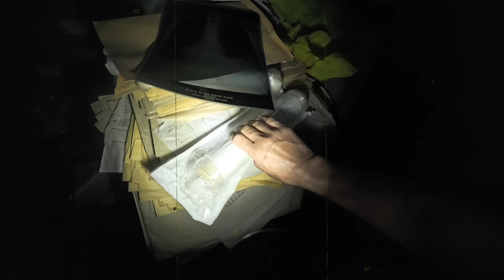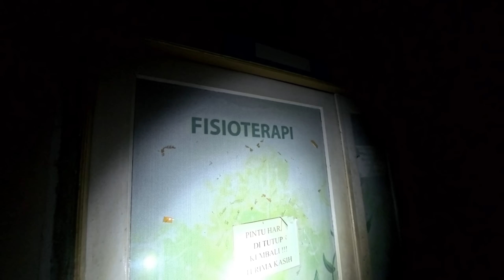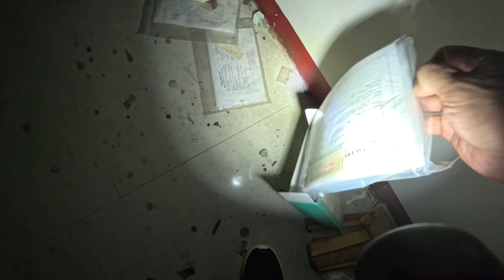HUJAN DERAS DI RSUD KOSONG KAB. SINTANG!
Hai ghost enemy, pada video kali ini gw menelusuri sebuah Gedung terbengkalai bekas Rumah Sakit. Dulunya gedung ini difungsikan sebagai RSUD Kabupaten Sintang, namun sejak tahun 2018 Gedung ini dibiarkan terbengkalai begitu saja. Sialnya saat gw datang dan mulai menelusuri bangunan ini, Sintang sedang diguyur hujan deras. Alhasil gw terjebak semalaman di Gedung tua ini.